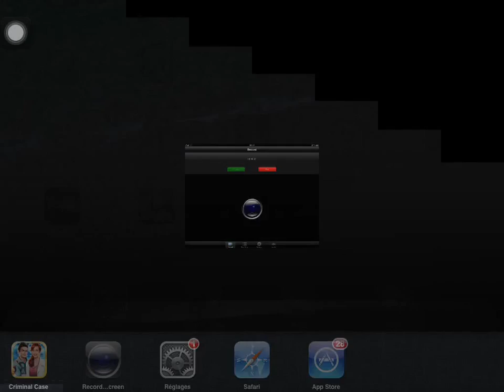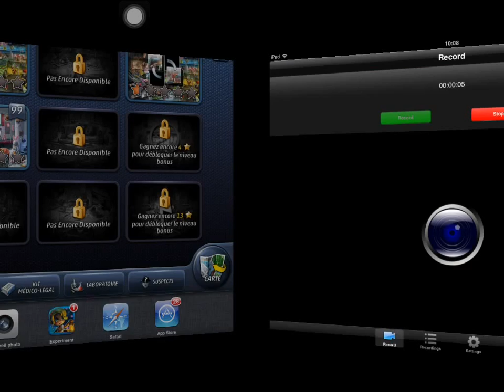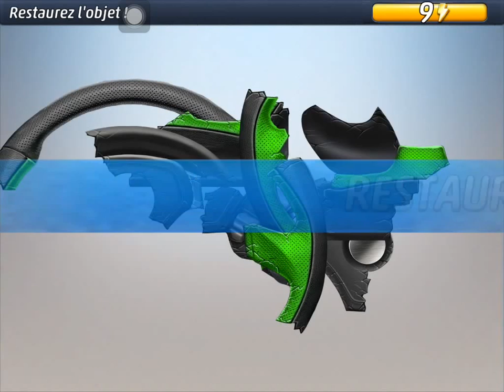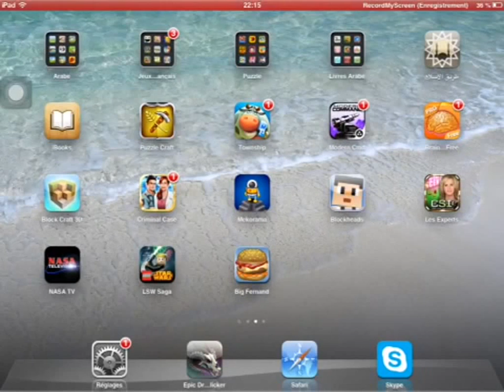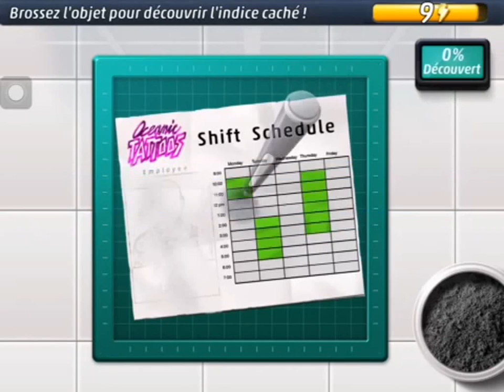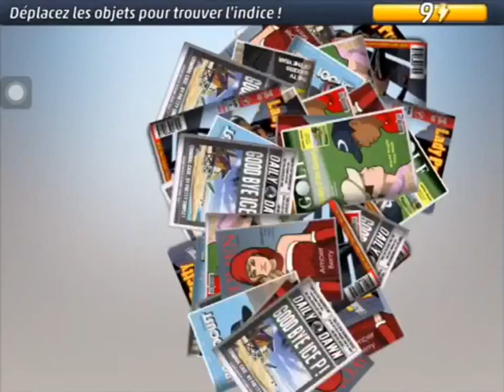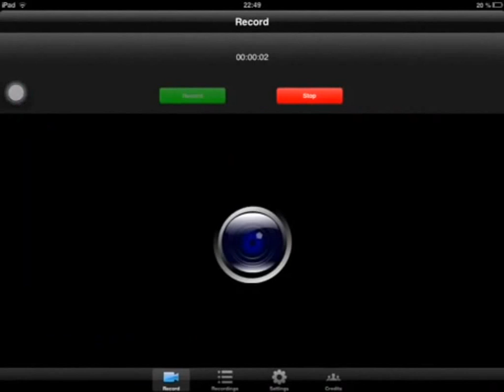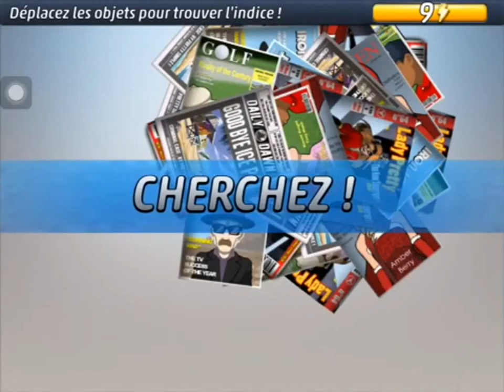Copie de T 45